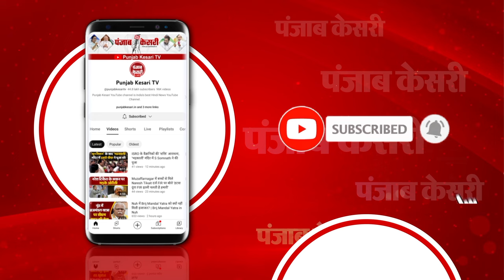Chhattisgarh के Baloda Bazar में बवाल, Collector-SP Office में आगजनी-पथराव, Amar Gufa से है कनेक्शन!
छत्तीसगढ़ के बलौदा बाज़ार में बवाल

कलेक्टर-SP ऑफिस में आगजनी-पथराव

सतनामी समुदाय धार्मिक स्थल तोड़ने से नाराज

अमर गुफा में जैतखाम की तोड़फोड़ की गई थी

तोड़फोड़ से नाराज हुआ सतनामी समुदाय

पुलिस पर दोषियों को बचाने का आरोप